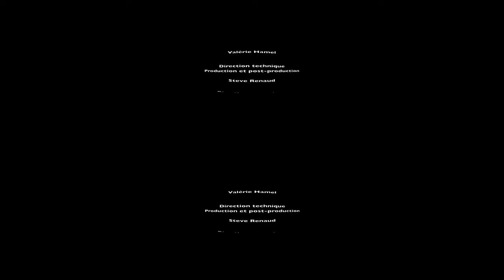360˚ Tour Collège Saint Charles Garnier - Breidenbach Education - Visite guidée virtuelle